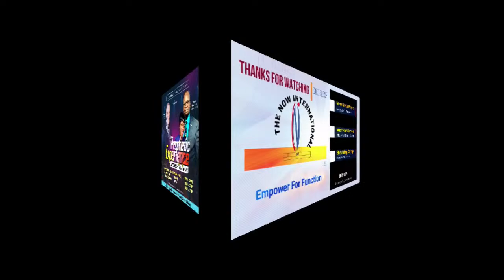||-BREAKING CAMP SERVICE- Journey of Faith -|| Prophet Tom James||-NOW International Family Church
||City Altar Church Location: ||Eldoret - AIC-K Business Centre (Imani House), Opposite Kalyet Building, Next to Telkom House -||